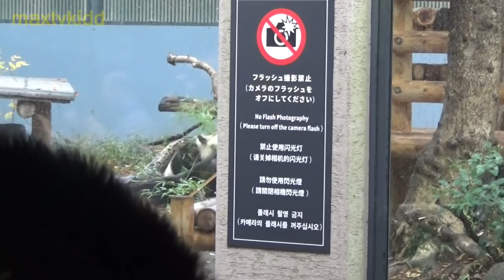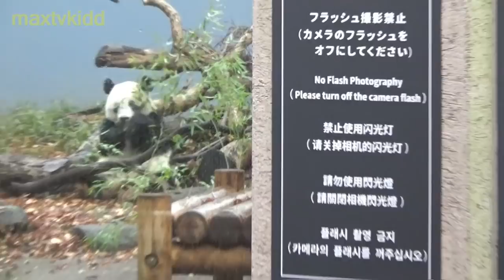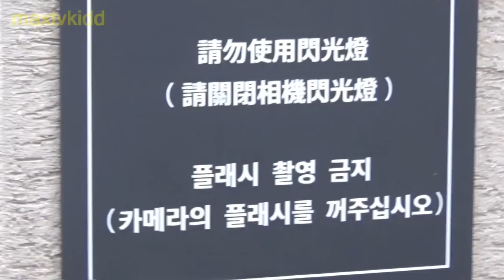Giant panda#68 シャンシャン🐼 もうすぐママとお別れ…😥 ジャイアントパンダ【上野動物園】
上野動物園(東京都台東区)のジャイアントパンダ、シャンシャン、シンシンです。

※かわいい動物の赤ちゃんや子供の再生リスト。Cute animal babies and children play list